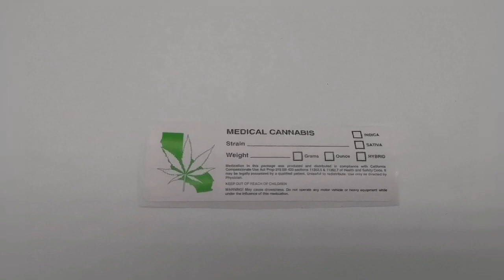California Rx label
California Dispensary Supply Label: Rx Medical Cannabis Strain Labels, For California,Mark potency, and write in your testing lab and weight to keep track of your products.